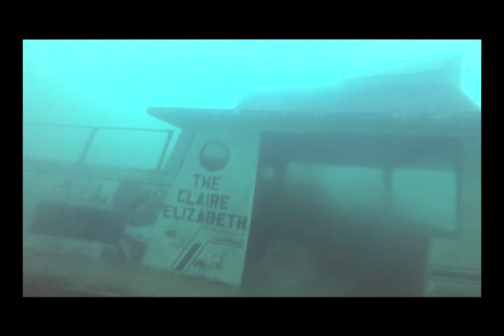Gray Quarry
Scuba diving at Gray Quarry, TN; great dive and will be back